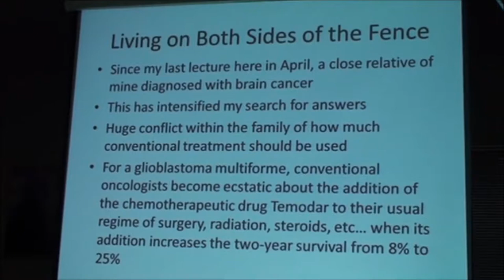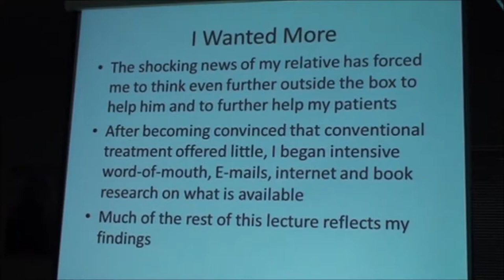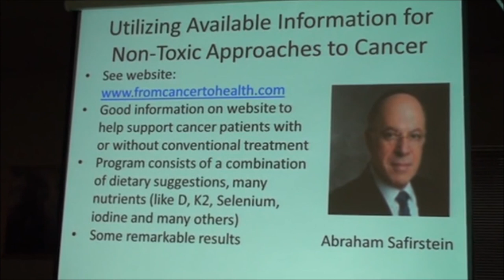Dr. Schachter Lecture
In this clip, Michael Schachter, MD, Director of the Schachter Center for Complimentary Medicine, shares his impressions of the Safirstein Program.